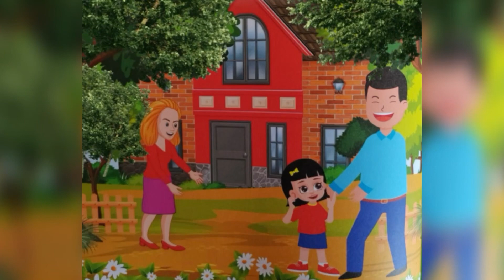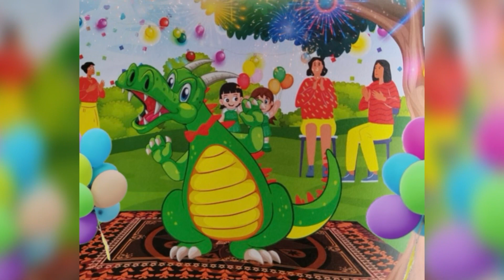THE DRAGONS LAW By: Lila-Ann Gray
Welcome to Lulu's story time where I read stories while also supporting self-published authors! you can use my stories to read to your children or loved ones when you just are not able to. we know how busy life can be!

Please support this incredible author by going to their

This book will make an amazing addition to your home library or as a gift for someone else, there is nothing better than holding a book in your hands a nd being able to study the pictures at your own pace